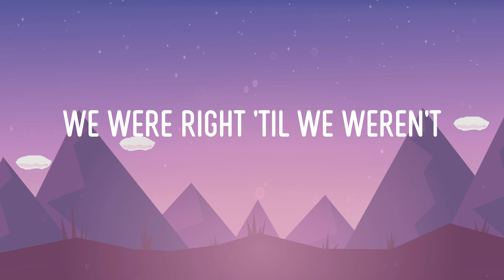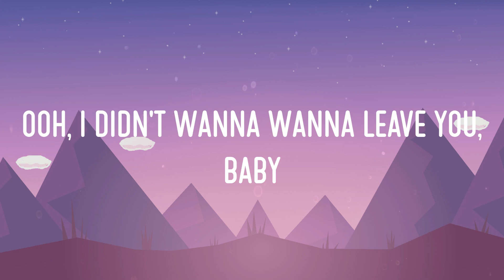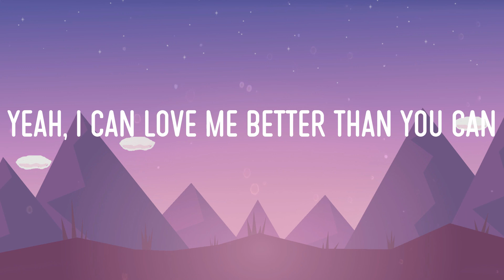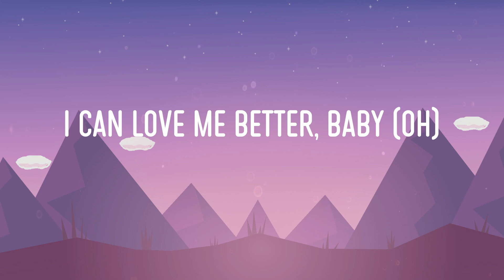Miley Cyrus - Flowers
Miley Cyrus - Flowers (Video Lyric)

Lyrics:
Flowers (Lyrics) - Miley Cyrus || Rihanna, Shawn Mendes, Taylor Swift